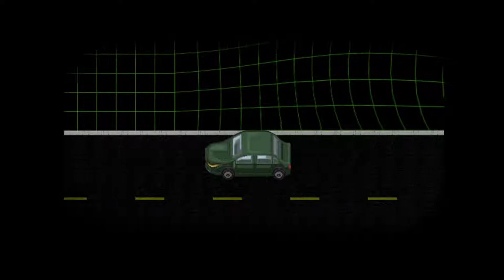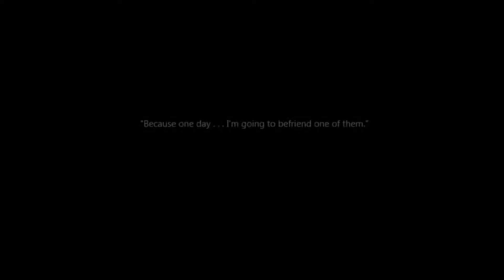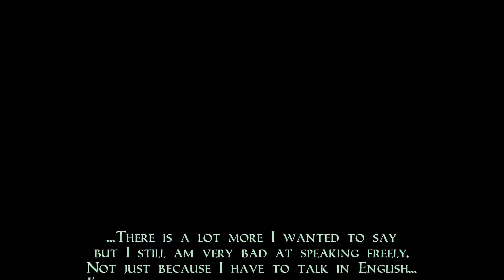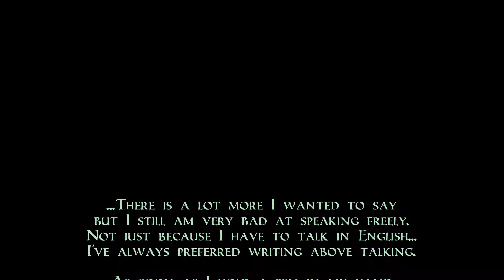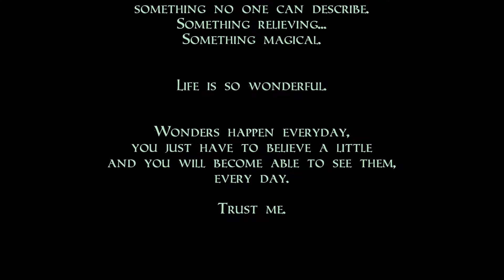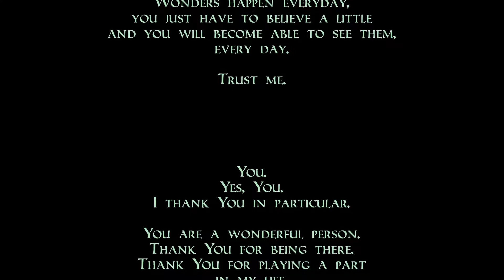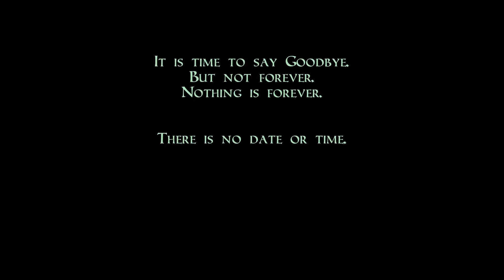Rune Plays: To the Moon [P15] [Final] - Together